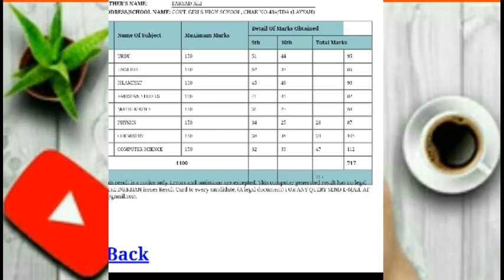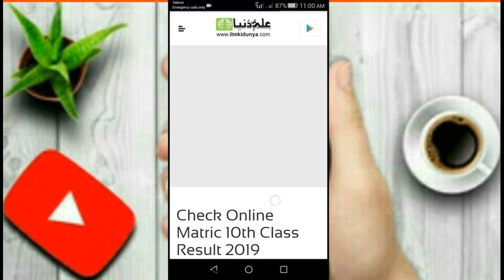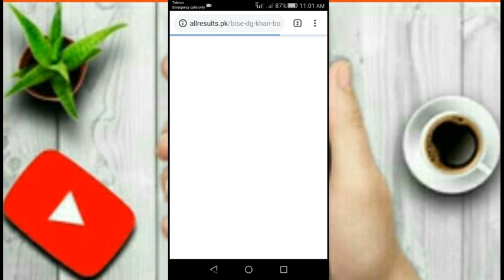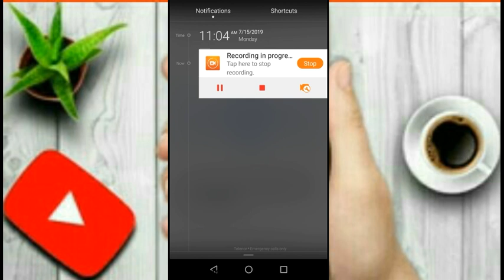How to Check 10th Class Result | All Punjab Borads | Only One Click | by RMA Prince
How to Check 10thClass Result | All Punjab Borads | Only One Click | by RMA Prince
*Thanks* for *Watching*